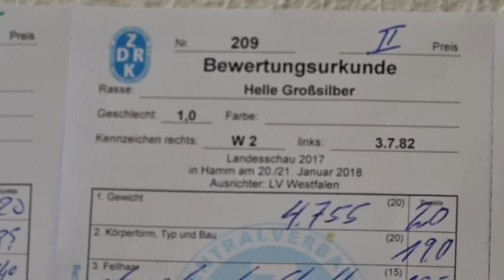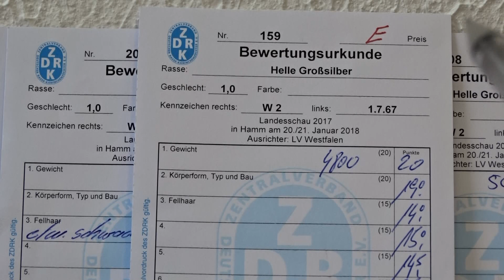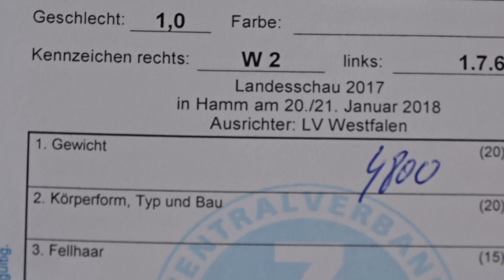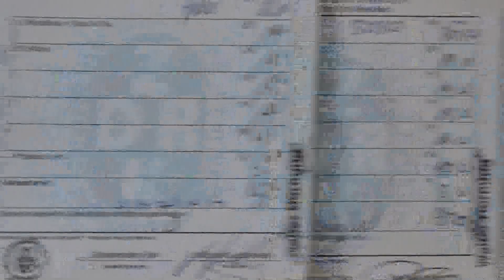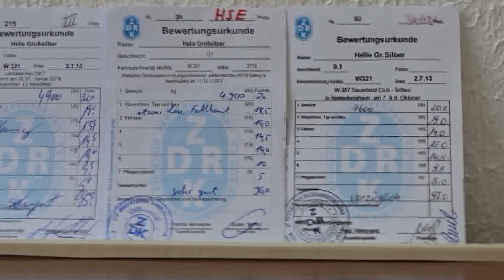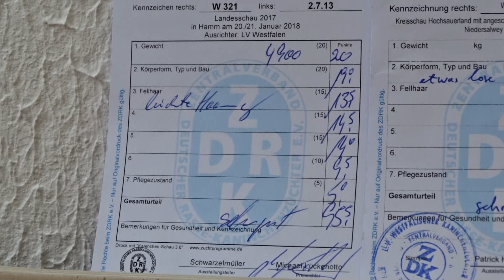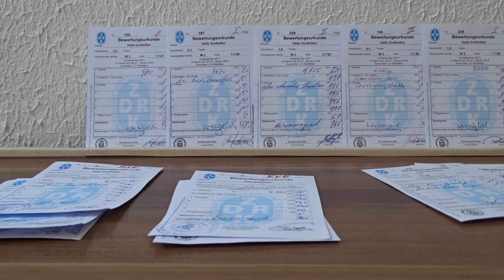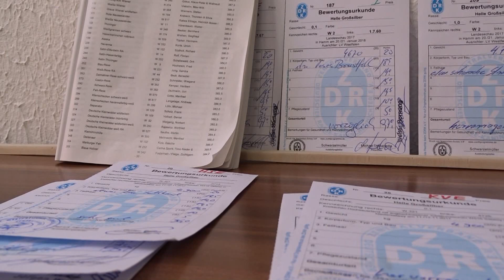Оценочный лист на кролика ZDRK клеймение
Клеймение кроликов в Германии. Описание оценочного листа.